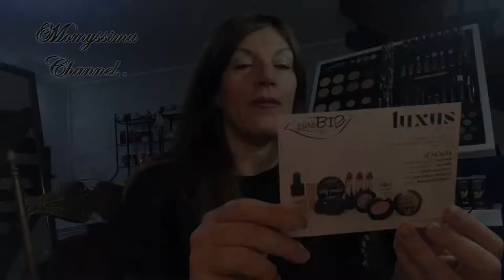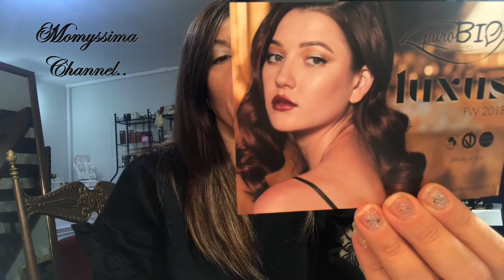makeup💄💋UNBOXING📦 LUXUS PUROBIO 2018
Spacchettiamo LUXUS PUROBIO 2018

💜 Attivate le notifiche qui sopra ⬆️ cliccando la 🛎 per non perdere i prossimi caricamenti video 🎥..